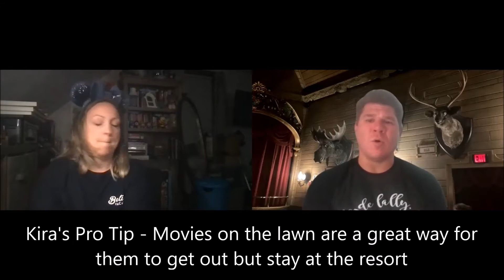Kids Nite Out - Believe Vacations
Brian Pavlick invites Agent Kira Ashline to share her thoughts on using the Kids Nite Out services at Disney
0:00 - Disney Babysitters and Intro
2:09 - Meet Kira
3:51 - What exactly is Kids Nite Out?
5:18 - What are the fees to use the service?
7:00 - How was the experience with your sitter?
9:15 - How does the sitter get into the room if they go out?
9:38 - Does the company send you any prior information about the sitter?
11:20 - Are there any limitations where they can go together?
12:55 - Do you pack anything special to give to the sitter?
14:15 - How often did you check in?
15:08 - Where did Mom go while the kids are with a babysitter?
17:06 - Where should adults go and should you only enjoy the "adult side" of Disney?
19:01 - What is something you experienced through a different lens as an adult?
23:52 - If you had one final piece of advice to give about Kids Nite Out, what would it be?
25:50 - See ya Real soon + extra scene